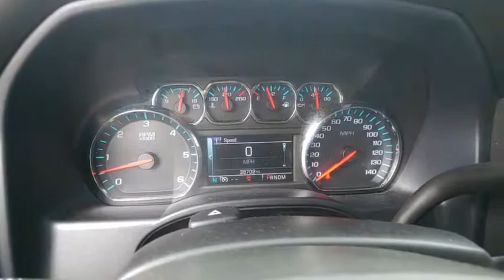2015 Chevrolet Silverado 1500 Owasso, Tulsa, Claremore, Pryor, Broken Arrow, OK N627901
Black Used 2015 Chevrolet Silverado 1500 available in Owasso, Oklahoma at Suburban Chevrolet. Servicing the Tulsa, Claremore, Pryor, Broken Arrow, OK area.
2015 Chevrolet Silverado 1500 LT - Stock#: N627901 - VIN#: 3GCUKREC1FG124799

Suburban Chevrolet
1300 S Lynn Riggs Blvd

Recent Arrival! **CERTIFIED BY CARFAX NO ACCIDENTS**, **CERTIFIED BY CARFAX ONE OWNER**, **KEYLESS ENTRY**, **SAVE MORE $$ IN CLAREMORE**, **SMALL TOWN PRICES WITH BIG CITY INVENTORY**, **WE DELIVER ANYWHERE**, **POWER WINDOWS**, 6-Speed Automatic Electronic with Overdrive, 4WD, Jet Black w/Cloth Seat Trim. Odometer is 11010 miles below market average!Black Silverado 1500 LT EcoTec3 5.3L V8 4WDReviews:* Powerful, fuel-efficient engines; many available configurations; well-built, comfortable interior; quiet highway ride. Source: Edmunds* The Silverado is the truck you know and trust. The modern body is chiseled and sleek at the same time. The dramatic stacked double grille in front is complimented with vertically stacked headlights on either side, outlined in chrome. The bumper is contoured as well. Also, its tough persona is further accentuated by the geometric lines of its new sculpted fenders and dual power dome hood. The Silverado currently comes in three models: Short Box Crew Cab, Standard Box Crew Cab, and Standard Box Double Cab. Each has six trims with the 1WT as the Base and the LTZ Z71 as the top-of-the-line option. Knowing that it's what's under the hood that counts, the Silverado is stacked with impressive engines. The 1WT, 2WT, LT, and LT Z71 come standard with the 4.3L EcoTec3 V6, with 6-speed automatic transmission. The LTZ and LTZ Z71 come standard with the 5.3L EcoTec3 V8, which is also an option for the other trims. Don't forget the 6.2 EcoTec V8 with 420hp. The Max Trailering Package, offered with both V8 engines, offers class-leading trailering capacity of up to 12,000 pounds. The ride is quiet and the interior more comfortable than ever. The center controls have been updated with an improved layout and are easy to reach. Chevy's MyLink system is an extremely intuitive and helpful system to use. It allows you to control your music, make calls, and navigate to a number of stored destinations all by using your voice. 2WT, LT, and LT Z71 trims get a 4.2-inch color screen to go with it, and the LTZ and LTZ Z71 get an 8-inch color touchscreen. In terms of safety all models come with 4-wheel ABS disc brakes with Duralife rotors, StabiliTrak with Electronic Sway Control and Hill Start Assist. Source: The Manufacturer Summary
DIFFERENTIAL  HEAVY-DUTY LOCKING REAR,TRANSMISSION  6-SPEED AUTOMATIC  ELECTRONICALLY CONTROLLED  with overdrive and tow/haul mode. Includes Cruise Grade Braking and Powertrain Grade Braking (STD),REAR AXLE  3.08 RATIO,SEATS  FRONT 40/20/40 SPLIT-BENCH  3-PASSENGER  AVAILABLE IN CLOTH OR LEATHER  includes driver and front passenger recline with outboard head restraints and center fold-down armrest with storage.